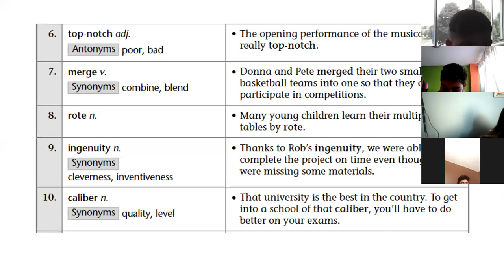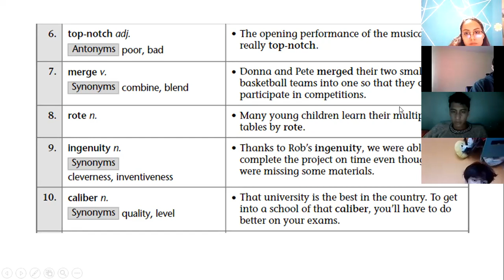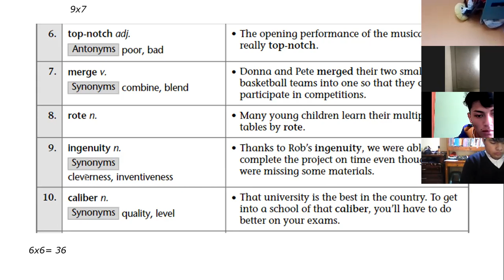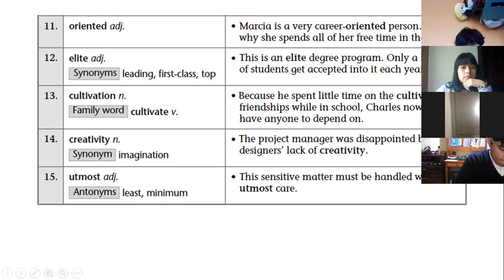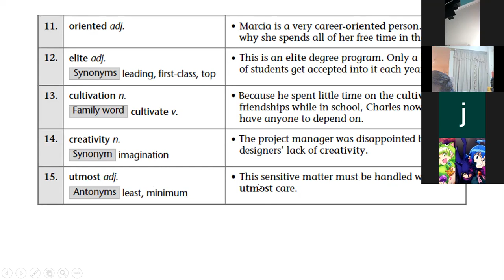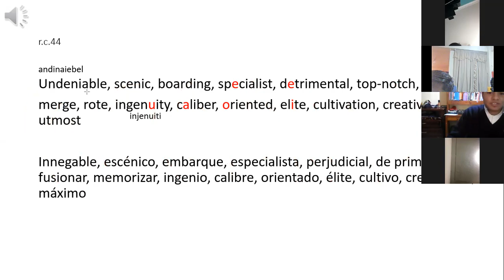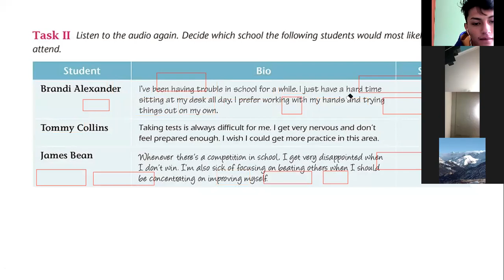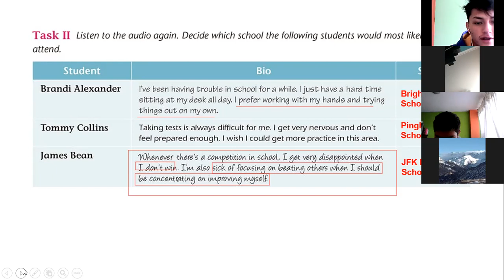3BGU B INGLES2 EFREN 27OCT2021